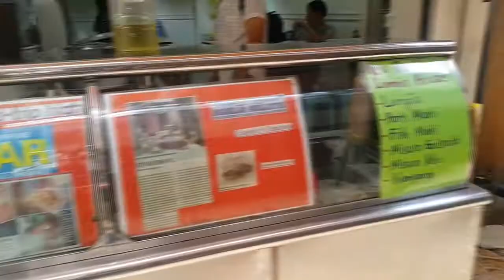05.26.2019 Binondo+Intra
Starring Cherokee Anastacio
Ft. Reina Johaima